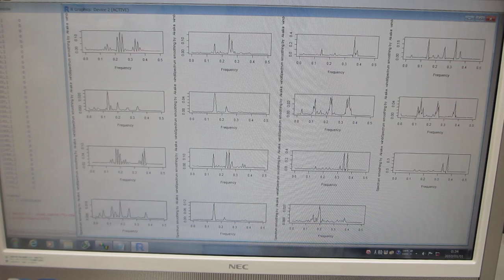超音波プローブの表面弾性波を利用した、超音波制御技術（超音波システム研究所）